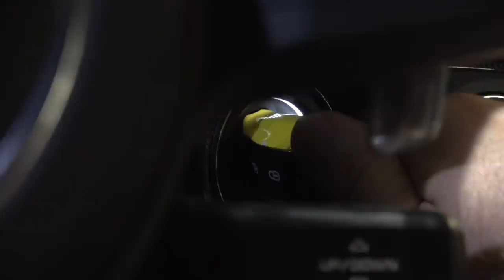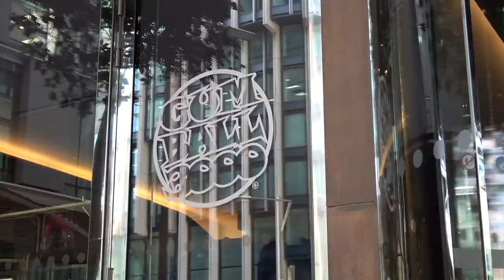The Secret Garage Of Gumball 3000!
I'm so happy to be able to share the Gumball 3000 20th anniversary with you from the seat of my Porsche 991 GT3. Together with Parker from Vehicle Virgins we are embarking on the ultimate road trip from London to Tokyo!! Here is the start of our adventure, taking you inside the secret supercar garage of Gumball 3000!